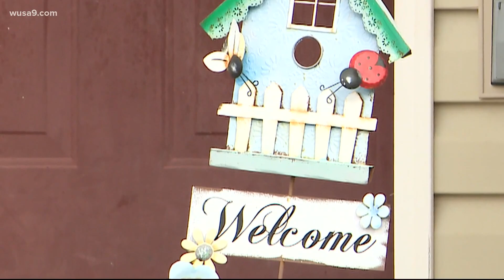Police: Man kills woman then kidnaps 2 children in the home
The suspect is being charged with first-degree murder, two counts of abduction and violation of a protective order.